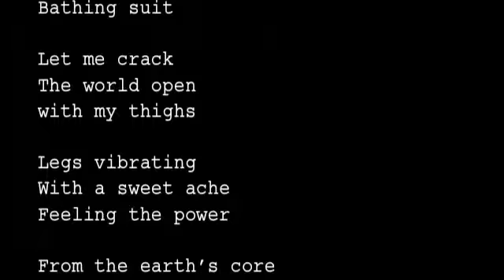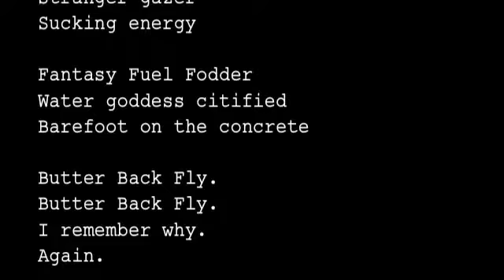Butterback Fly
Caraid O'Brien performs Butterback Fly, a poem about the high of swimming.  In honor of National Poetry Month, Caraid performs a poem every day in April, 2014.  This is the 22nd poem, released on April 22, 2014.